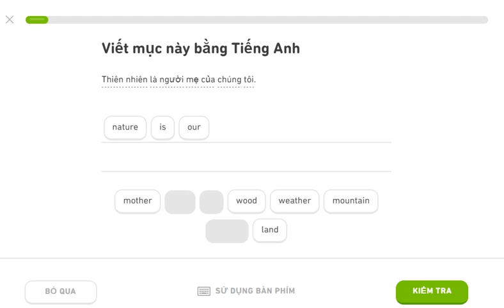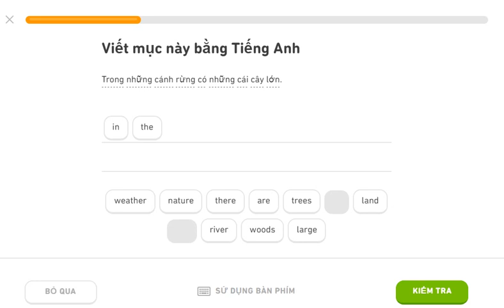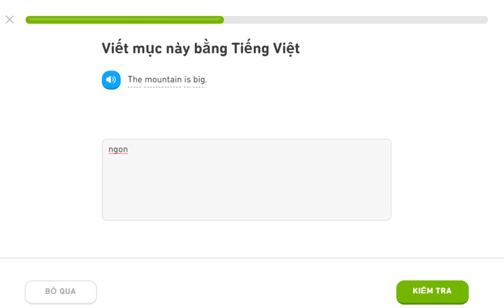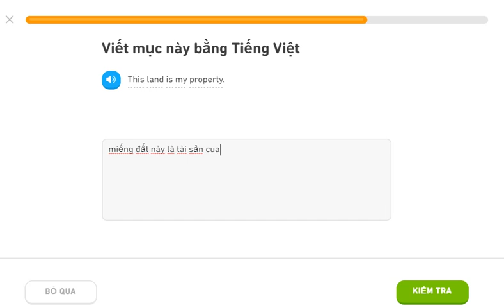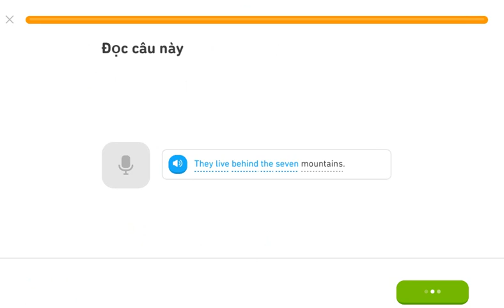learning english 23jul20 duolingo